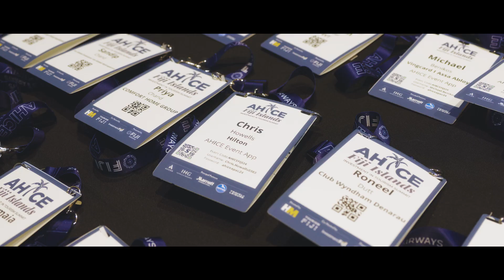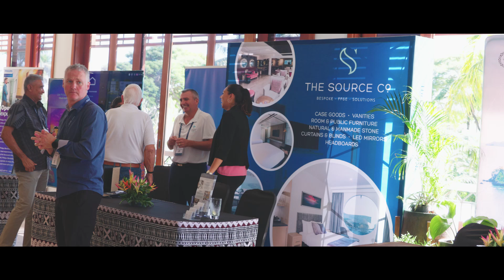2024 AHICE Fiji Islands Investment in Tourism Summit highlights from July